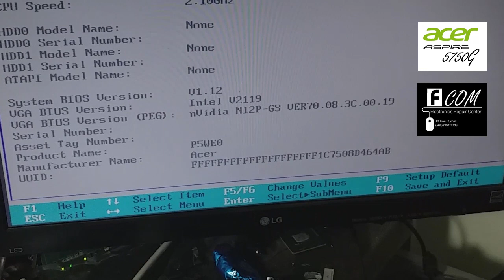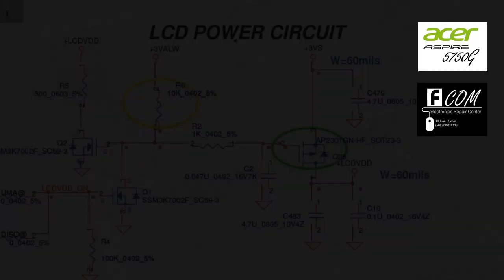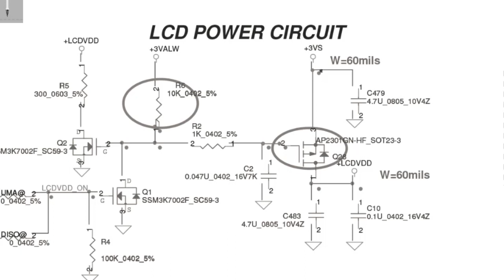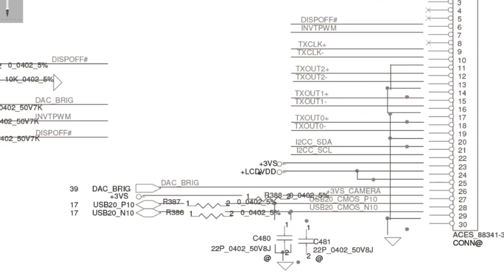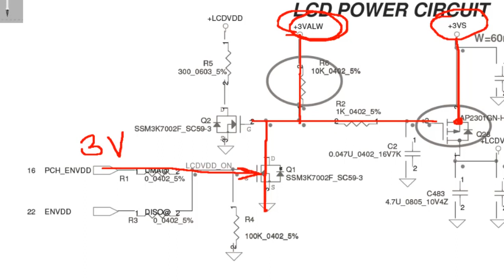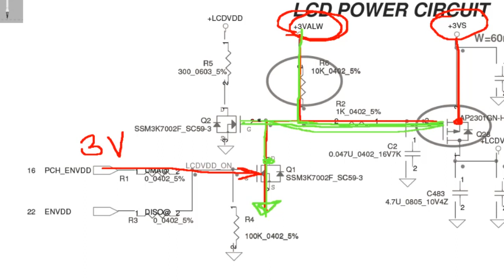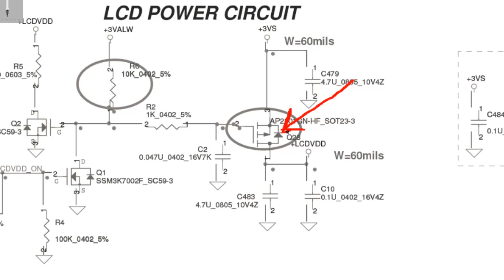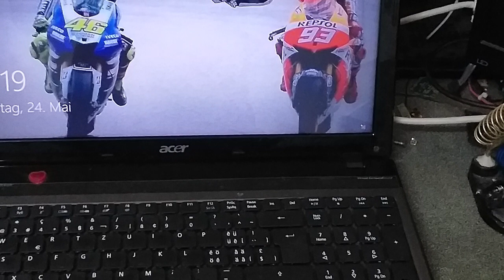โน๊ตตบุค Acer Aspire 5750G เปิดติดไม่ขึ้นภาพ(จอใน)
ซ่อม Acer Aspire 5750G อาการเปิดติดไม่มีภาพ(จอใน)แต่มีภาพออกที่จอนอกปกติ เป็นคลิปบันทึกงานซ่อม แนะนำการตรวจเช็คและหลักการทำงานในส่วนของจอภาพ

บ้างช่างเอฟ Fcom39 [อิเล็คทรอนิคส์และคอมพิวเตอร์]
คอมพิวเตอร์อิเล็คทรอนิคส์ ซ่อม ซื้อ-ขาย อะไหล่